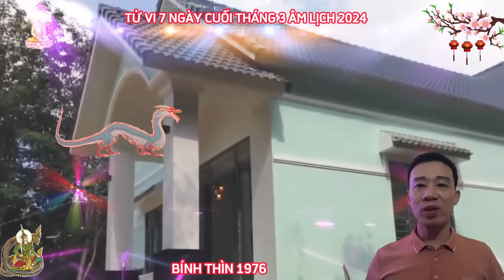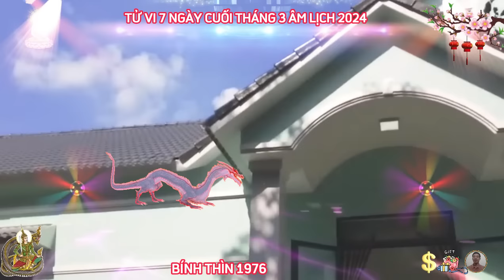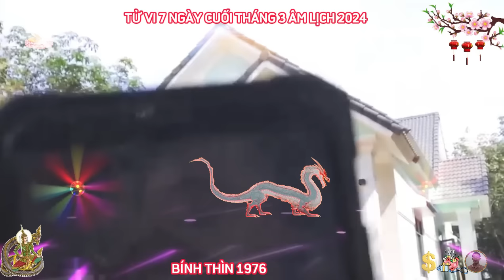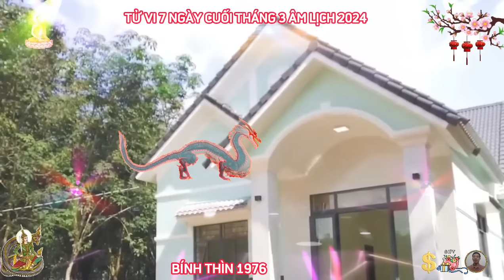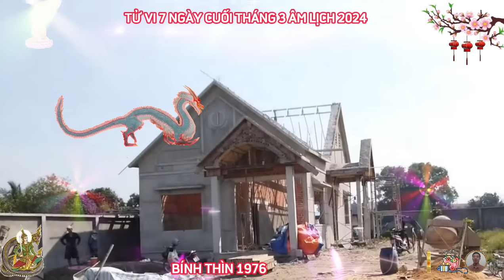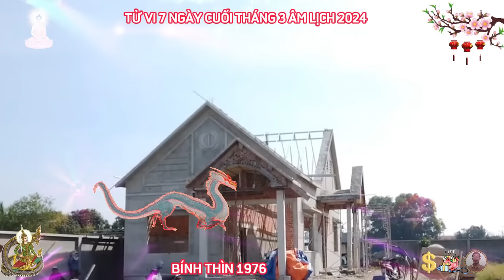🔴 Đúng 7 ngày cuối Tháng 3 âm, BÍNH THÌN 1976, TIN VUI TỚI TẤP, TRÚNG SỐ LIÊN TIẾP, ĐỔI ĐỜI CỰC GIÀU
tuổi bính thìn 7 ngày cuối tháng 3 âm lịch công việc thuận lợi, tài chính khả quan, có thể tiết kiệm, người làm công ăn lương có thưởng, người mới đi làm có lương đầu tiên, có thể mở rộng đầu tư kinh doanh, nhưng cần kế hoạch phù hợp tránh chạy theo xu hướng, ngũ quỷ hung tinh gây tác động tiêu cực nhưng không đáng lo, chỉ cần cẩn thận thì không sợ tiểu nhân quấy phá.